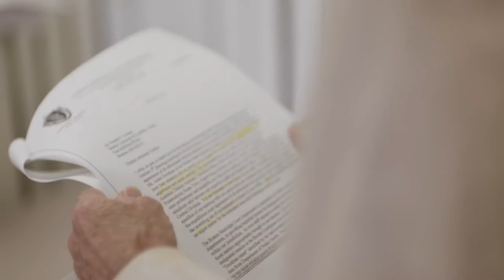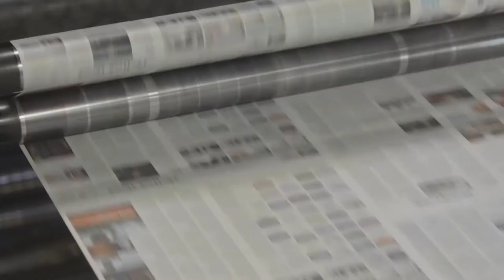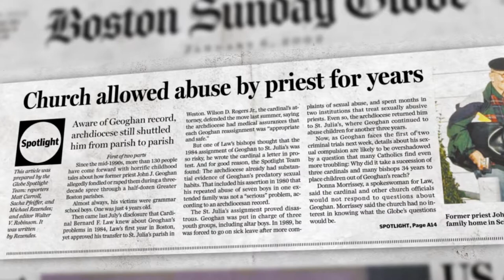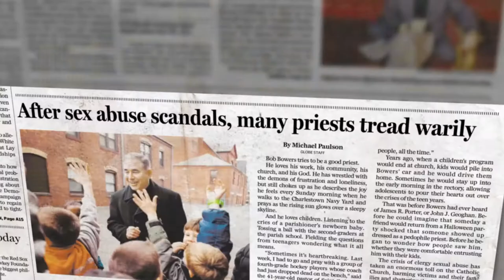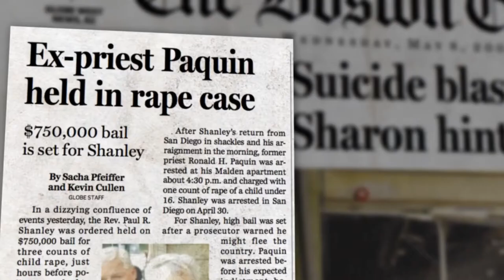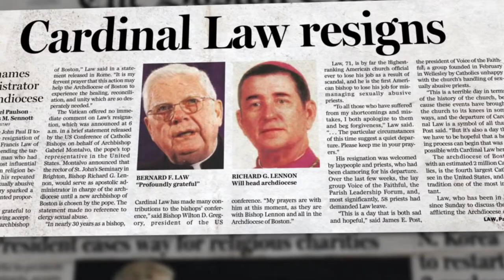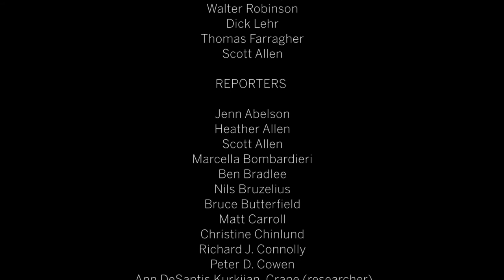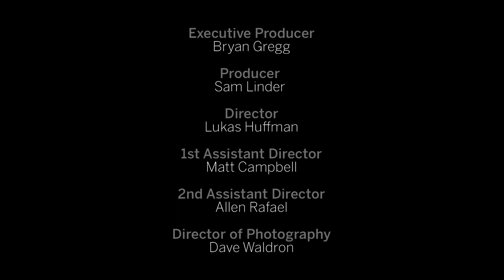The Boston Globe Spotlight Team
Spotlight has been critically acclaimed, and has been included in many critics' Top Ten Films of 2015 lists. The film has received over 100 industry and critics awards and nominations. About the book

The American Film Institute selected Spotlight as one of the Top Ten Films of the year. The film garnered three Golden Globe Award nominations for Best Motion Picture – Drama, Best Director for McCarthy, and Best Screenplay for McCarthy and Josh Singer.[40] It was nominated for five Independent Spirit Awards, including Best Feature, Best Director, Best Screenplay for Singer, Best Editing for Tom McArdle and Honorary Robert Altman Award for the cast.[41] Rachel McAdams and the ensemble cast received Outstanding Performance by a Female Actor in a Supporting Role and Outstanding Performance by a Cast in a Motion Picture, respectively.[42]

The Spotlight Team
Mark Ruffalo as Michael Rezendes[11][12]
Michael Keaton as Walter "Robby" Robinson[13]
Rachel McAdams as Sacha Pfeiffer[11]
Liev Schreiber as Marty Baron[13]
John Slattery as Ben Bradlee Jr.[5]
Brian d'Arcy James as Matt Carroll[14]
Additional characters
Stanley Tucci as Mitchell Garabedian, attorney[13]
Gene Amoroso as Stephen Kurkjian, Boston Globe general investigative reporter[15]
Jamey Sheridan as Jim Sullivan, an attorney representing the Church[5][16]
Billy Crudup as Eric MacLeish, an attorney[13][16]
Maureen Keiller as Eileen McNamara, Boston Globe columnist[17]
Richard Jenkins as Richard Sipe, psychotherapist (telephone voice, uncredited)
Paul Guilfoyle as Peter Conley
Len Cariou as Cardinal Bernard Law
Neal Huff as Phil Saviano
Michael Cyril Creighton as Joe Crowley
Laurie Heineman as Judge Constance Sweeney